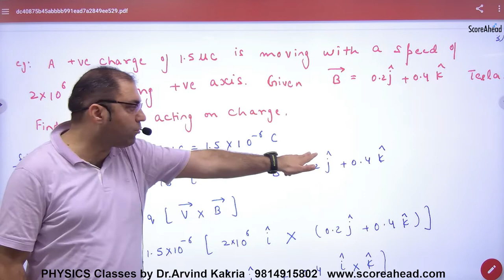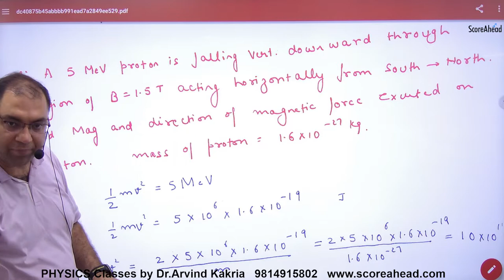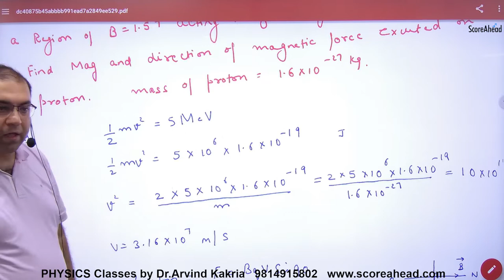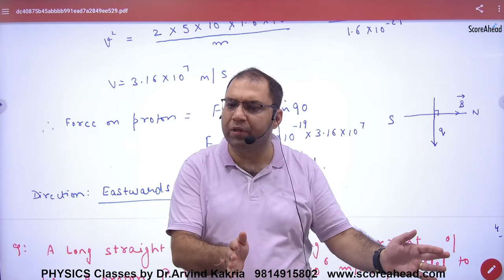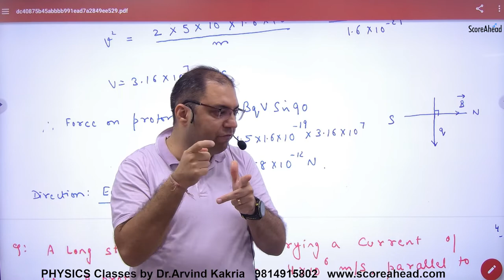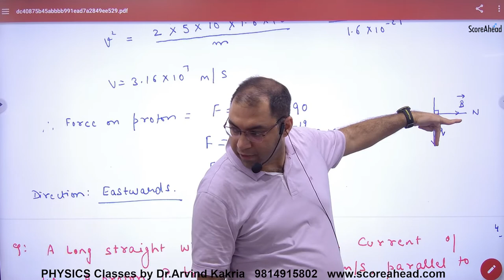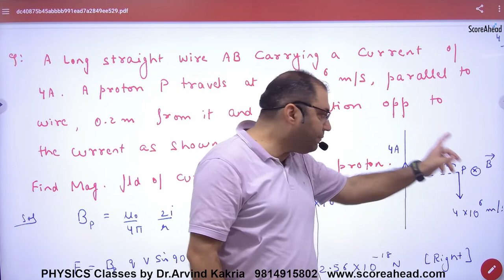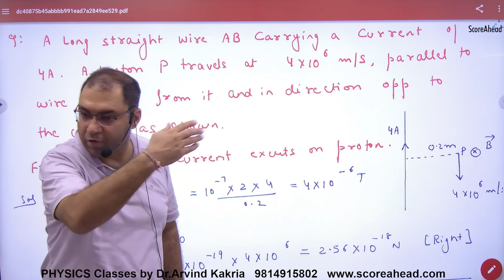55 Numerical on Motion of charged partcile in magnetic field